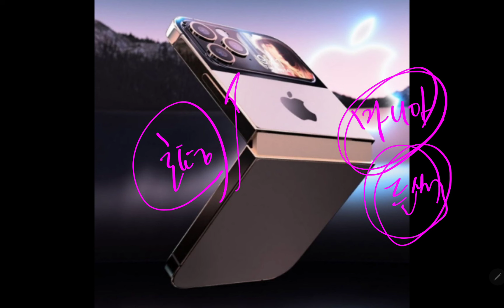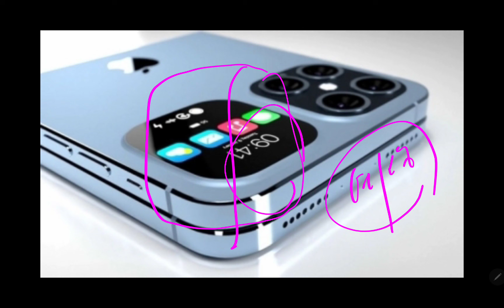삼성전자 난리 초비상!! 애플 소름!! 이런 일이!! (미시청자만 보세요)